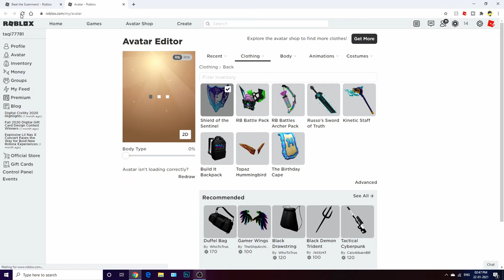How to Get The "Keep Guard!" Badge in Roblox Beat the Scammers! 2021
Today, I will show you how get the "Keep Guard!" Badge in Roblox Beat the Scammers!